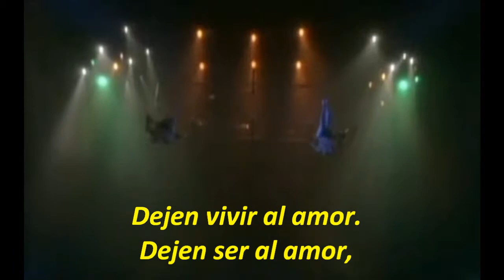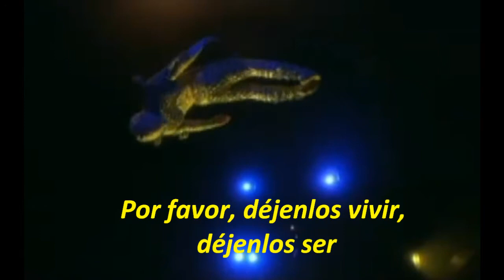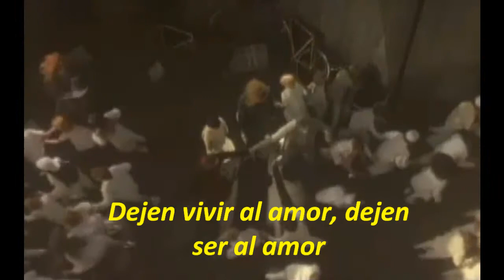LET LOVE LIVE, Sound Track Movie "Alégria". Cirque du Solei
Alegría fue una producción del Cirque du Soleil, creada en 1994 por el director Franco Dragone y director de creación Gilles Ste-Croix.

Alegría fue el show más popular y más querido por todo el público del Cirque du Soleil. Desde su estreno en abril de 1994, se ha presentado más de 7.000 veces y visto por más de 14 millones de espectadores en más de 250 ciudades alrededor del mundo. Alegría se originó para ser un espectáculo superior con gira en carpa. Sin embargo, Alegría tomó un breve respiro y pasó a ser un show residente en la MGM Beau Rivage casino desde mayo de 1999 a octubre de 2000, año en el que retomó su gira mundial en carpa. Comenzando con su tour 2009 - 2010 América del Norte, el show fue convertido en formato de arena (sin carpa), que le permitió visitar ciudades que antes eran inaccesibles para el tour debido a su gran carpa. Realizó su última función el 29 de diciembre de 2013 en Ambéres (Bélgica)

"Alegría" lleva su título original en castellano. El Cirque du Soleil describe el espectáculo como "una introspección operística de la lucha por el poder y la energía vigorizante de la juventud". Los trajes de Dominique Lemieux evidencian una estética barroca de decadencia y ornamentación, mientras que la partitura musical de la nueva era de René Dupéré presenta una mezcla única de francés, español, africano y Mediterráneo. En 1999, Alegría fue adaptado en una película del mismo nombre, escrita por Rudy Barichello y dirigido por Franco Dragone. El elenco incluye actores como Frank Langella, Mako, Julie Cox y una aparición de Whoopi Goldberg, así como varios artistas y músicos de la producción (muchos aparecieron en la película y el DVD Alegría ). La película emplea una narrativa estructurada convencional en contraposición a la abstracta alegoría del show en vivo. El tema "LET LOVE LIVE", compuesto por el compositor canadiense Benoit Jutras, constituye una de las piezas musicales que marca el prólogo y en general es el resumen del sentido de la historia de "Alegría".